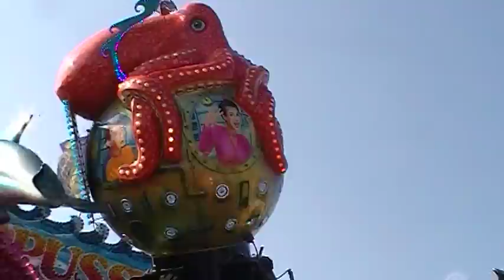Billybird Hemelrijk, Kinderstad Heerlen, & Annakirmes Düren! 01-08-2011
Hier een video van een dagje achtbaantjes doen in Billybird Hemelrijk, Kinderstad Heerlen, en wij sloten de dag af op de kermis in Düren!